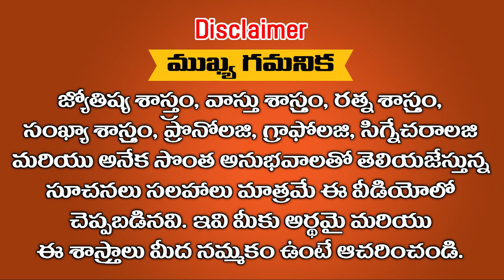ప్రపంచంలో ఉన్న TOP 5 నక్షత్రాలు ఇవే || Ramm Krish Nihan